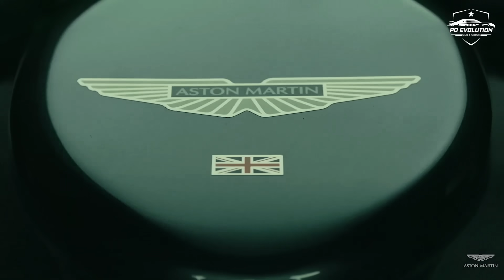7 LATEST BEST SUPERCARS and HYPERCARS For 2022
7 LATEST BEST SUPERCARS and HYPERCARS For 2022
Timeline:
0:00 2022 Lamborghini Countach LPI 800-4
Lamborghini has officially unveiled the Countach LPI 800-4, a limited-edition supercar that pays tribute to one of the most iconic models in the company's history - the legendary Countach. The new car honors the original's design while using modern technology derived from the Sian FKP 37 and based on the Aventador.
1:22 2022 Acura NSX Type S
The 2022 Acura NSX Type S has been officially launched with many upgrades in design, operation, and comfort. 2022 will be the final model year for the hybrid Acura NSX supercar, which launched in 2016 after a long gestation period.
2:40 2022 Aston Martin Valkyrie Spider
Revealed at the Pebble Beach Concours d'Elegance as part of Monterey Car Week in California, US. Aston Martin Valkyrie Spider is proud to be the fastest convertible car in the history of the company.
3:39 2022 Porsche 911 GT2 RS Clubsport 25
To celebrate Manthey-Racing's 25th anniversary, Porsche has launched the 911 GT2 RS Clubsport 25 customer race car. Manthey-Racing has been an important partner of Porsche since the racing custom house was founded in 1996 and has won some titles with Porsche.
4:37 2022 McLaren 765LT Spider
McLaren has officially launched the most powerful convertible model, possessing the best aerodynamics in its history, the 765LT Spider.
The Spider is still powered by McLaren's M840T twin-turbocharged 4.0-liter V8 that makes 755 hp and 590 lb-ft of torque paired with a seven-speed dual-clutch automatic gearbox.
5:52 2022 Aston Martin Valhalla
After two years of introducing the AM-RB 003 concept at the 2019 Geneva Motor Show, Aston Martin has unveiled its production version with a name change to Valhalla.
7:03 2022 Lamborghini Aventador LP 780-4 Ultimae
On July 7, the Italian supercar company introduced the Aventador LP780-4 Ultimae to the world. Anniversary edition supercar with the iconic V12 internal combustion engine and final production model. The Aventador Ultimae is a blend of the Aventador S and the Aventador SVJ.